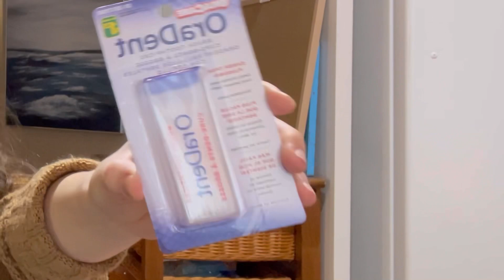Haul varié du Dollarama💰💚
BONNE ANNÉE LES COPAINS COPINES!!🥳🥂
Ceci est ma toute première vidéo de l’année 2023 hihiiiiii!🤪💝✨